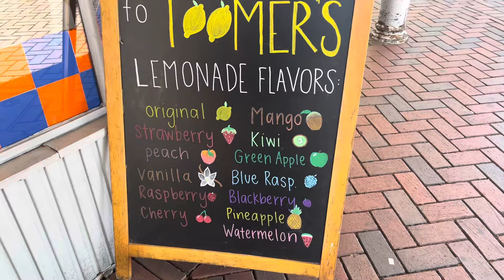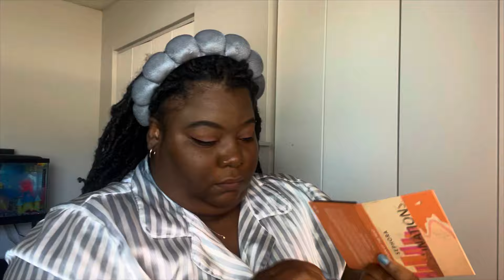A WEEKEND IN THE LIFE OF A BLACK HOMEMAKER | HOMEMAKER DIARIES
Today’s video is a weekend in the life of a black homemaker. I started the vlog on a solo dinner date. The food was very good and the drinks were delicious. I picked up an order from Target and went to my mom’s house. The next day I took her to her appointment and met my brother to get his baby. The three of us went on a lunch date and then we went to Toomer’s Corner to walk around, window shop, and enjoy the gorgeous weather. It was a beautiful day. We went to the playground, played with Jaela, and caught up. Later that night we ordered takeout and finished our chats. The next day I cleaned up after myself and got dressed to go home. I unpacked and cleaned and put my things away and started laundry. The next night, Kesha cooked dinner and she vlogged her magic lol. Dinner was a 19/10! Thank you so much for all of your support, I appreciate you all.

About Me 💚
My name is Nikia Nichelle and my channel consists of homemaking, esthetics(skincare tips), & vlogs. I’m an Esthetician practicing virtually. I’m married and I live in Atlanta Georgia.